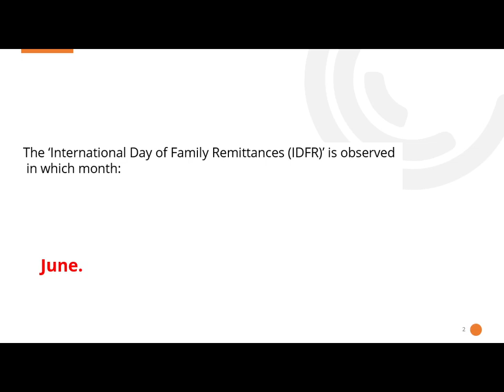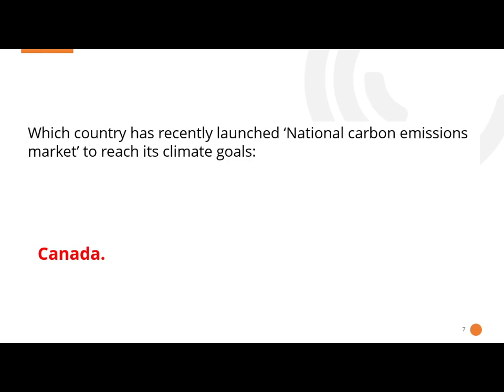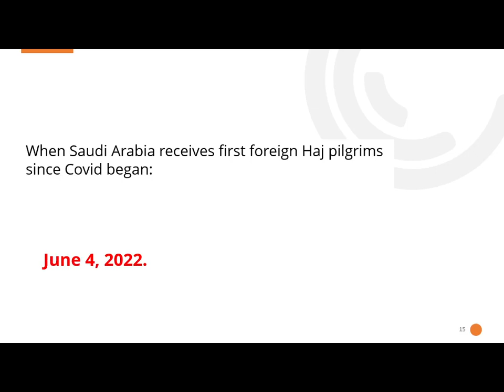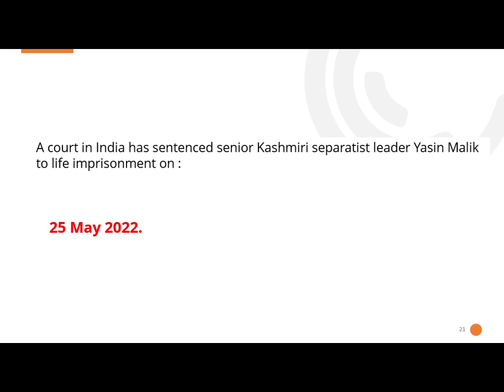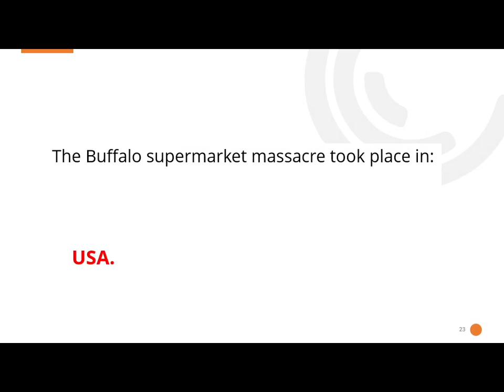The most important Currant Affairs mcqs for MOD screening Exam | MOD jobs 2022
mod jobs 2022 latest update | mod list of eligible and rejected candidates
mod syllabus | ministry of defence syllabus | mod syllabus for screening test | mod jobs 2022 | mod is a video that contains all information about mod syllabus ..
Ministry of Defense mod jobs 2022 syllabus (recruitment) has announced many job vacancies. The interested candidates have applied on the require posts and now are waiting for the test date. MOD has announced the screening test date for the applicants. You can check the test date from this page & check application eligible status for screening test and syllabus of ministry of defence jobs 2022.

MOD syllabus 2022
ministry of defence jobs 2022 syllabus / written test syllabus past papers for sub inspector assistant director AD UDC/LDC solved MCQS.
Assistant Director (BS-17)
Assistant Director (Computer Programming) (BS 17)
Security Assistant Sub Inspector (BS-9)
Traffic Analyst Supervisor (BS-16)
Traffic Analyst (BS-14)
Assistant (BS-15)
Technician (BS-14)
Sub Inspector (BS-14)
Security Sub Inspector (BS-14}
Upper Division Clerk UDC (BS-11)
Sub Engineer-t (BS-11)
Lower Division Clerk LDC (BS 9)
Security Supervisor (BS-7)
Laskar (BS–1)
Naib Qasid (BS-1)
MOD syllabus 2022 Eligibility Status:
The applicants who are applied on the require posts must have PhD, M.Phil, Masters, Bachelors, B.Tech, DAE, Intermediate, and Matric qualification. The candidates can check their eligibility status for the applying post under the rules of the Ministry of Defense Pakistan.

The candidates can check the final eligibility status from this page. To check the MOD eligibility status “ Click here ”.

MOD written Test Date 2022
The candidates who applied on the required MOD job posts 2022 under their eligibility status are now waiting for the screening test date. Now the Ministry of Defense has announced the screening test date for the applicants. The screening test for MOD jobs 2022 applied posts hold 21, nov 2022.

MOD Test Preparation:
MOD Test Preparation. MOD has declared the screening test date for the applicants. So, now you have to prepare yourself to clear this test and appoint at applying post. Here we provide MOD past papers for the applicants to prepare for the screening test. These past papers will be beneficial for the candidates to easily clear the MOD screening test 2021. You can download these past papers from Here:

There is a different syllabus for some MOD jobs 2022 such as Sub Inspector and Assistant Director Posts. For these two posts the syllabus pattern is different while the same for other remaining MOD job. So, here we provide general and other two posts syllabus for MOD test preparation.

The general syllabus for all other MOD posts consists of Mathematics, Pakistan Affairs, Current Affairs, and English subjects.

Sub Inspector Syllabus Past Papers:
The past papers for MOD Sub Inspector post are available on this page. Here we provide past papers for Sub Inspector post 2022, which will be beneficial for the applicants. The syllabus for Sub Inspector post consist of English, Aptitude, General Knowledge, Urdu, Everyday Science, Current Affairs, Law, IQ, World GK, and Computer quizzes.

Sub Inspector Past Papers Downloads Here
Assistant Director Syllabus Past Papers:
The syllabus for Assistant Director Post is different from other MOD posts. Last time the test was held for Assistant Director Post consist of 200 MCQs statements through NTS. The MCQs consist of basic and some other subjects such as Psychology, Urdu, Mass Communication, History, Sociology, and Computer Science.

Past Paper Mcqs Download AD – UDC – LDC
Here we provide Assistant Director past papers to clear the screening test.

We will also upload the test result on our website. So, keep in touch to get more updates for MOD test results for the interview selection on applying post.

English Portion = 20 Marks
Part-I Vocabulary, antonym, synonym, Grammar usage, Sentence Structure active passive and part of speech.

Pak Study = 20 Marks
Constitutional History of Pakistan 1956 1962 and 1973 Pakistan Constitutional Amendments 1973
History Of Pakistan Movement (1857)
Geography of Pakistan
Presidents & Prime Ministers of Pakistan Since 1947
Pakistan General Information MCQs
General Knowledge of Pakistan
Current Affairs = 20 Marks
UNO origination
Country Capitals and Currency
Sea & River
Current Head of International Organizations
Current World Leaders
World Ambassadors to Pakistan
Current Foreign Ministers
geography quiz
GK
Maths BASIC
URDU BASIC
Islamic Portion = 20 Marks
Pillars of Islam
Battle
Quran Pak quiz
Caliphate
Obligatory
Posts relevant quiz / Departmental quiz = 20%
Computer relevant, MS world, power point for clerkly posts, and department quiz